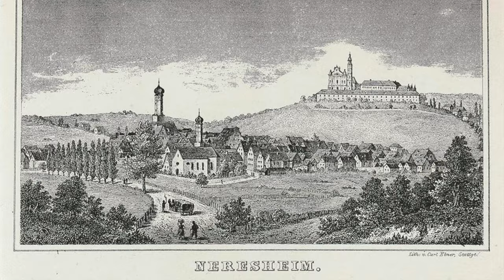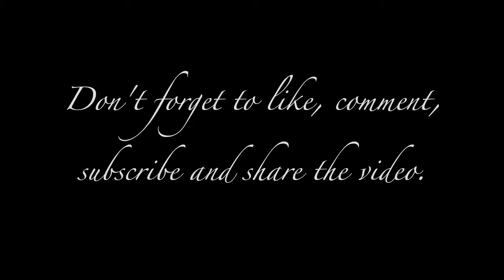Neresheim Monastery / Abtei Neresheim / Kloster Neresheim / Best Church of South Germany / 4K UHD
Neresheim Monastery is one of the oldest roman catholic monasteries of South-Germany and is at the same time the youngest and the newest Baroque Churches in Europe. The church was converted from a fort on top of the Ulrichberg Mountain near the town of Neresheim in Ostalb District in Baden-Württemberg State of South Germany. Today it is a monument and world heritage site visited by tourist and pilgrims from all over the world. The video also shows a brief history of the Monastery.

Chapters:
0:00 Introduction and Preview of Neresheim Monastery
0:40 The Location of the Neresheim Monastery in the world
1:16 The Journey by Car Aalen-Ebnat-Elchingen-Neresheim
2:02 A brief History of Neresheim Monastery
3:44 Some pictures of Neresheim Monastery by Dr. Ajenkya Shinde
4:05 Aerial Views of the Neresheim Monastery
6:51 Credits

My contribution of other Videos till now:

E 17: Dinkelsbühl: A Christmas Village of 2020, a post pandemic Christmas Market. The New Normal

1. Rothenburg ob der Tauber

My Cinematography Gear:
Drone: DJI Mavic Air 2
Filters: DJI ND 16 and ND 32
Mobile Gimbal: Osmo Mobile 3
Phone: iPhone X
Camera: Nikon D3100
Desktop: iMac 27'
Laptop: MacBook Pro 17' Software: Adobe Premiere Pro and After Effects